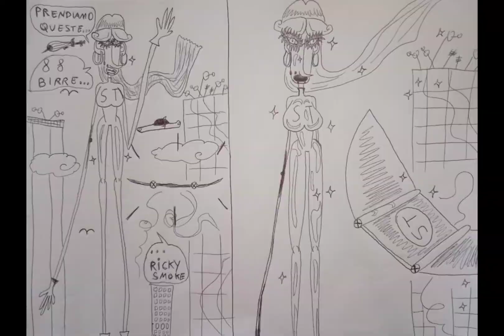Eliseo Edeld Comics Ebiancod Trailer Ufficiale